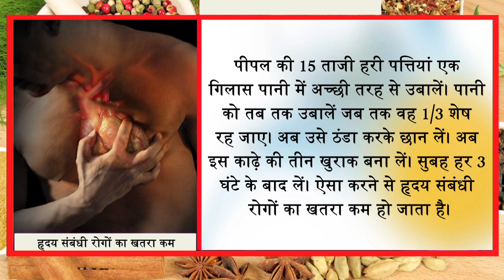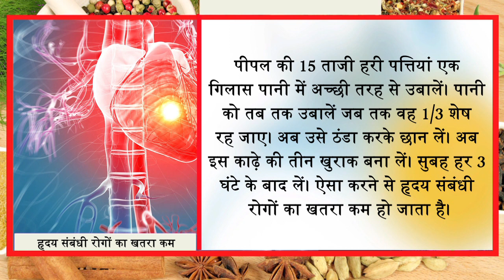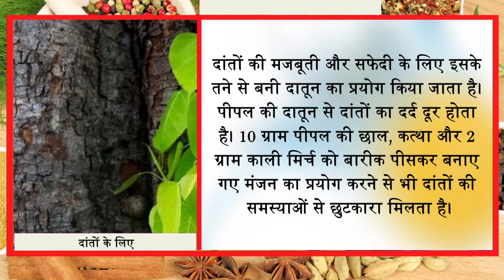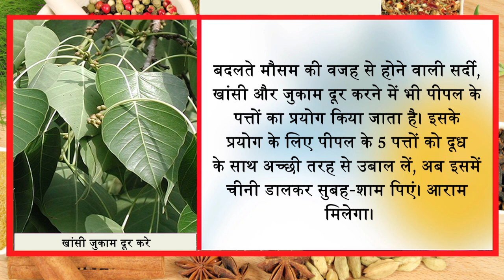ये दो पत्तियां आपको हमेशा हार्ट ब्लाकेज से बचाकर रखेंगी || Jeevan Mantra